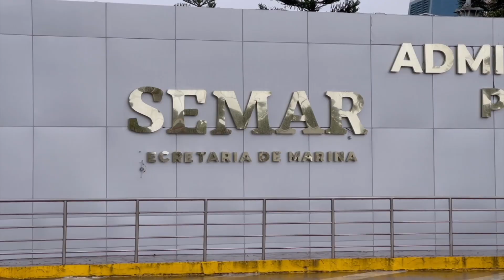Dejará Karl intensas lluvias en el sur a su paso por Veracruz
Coatzacoalcos, Ver.- La tormenta tropical “Karl” dejará lluvias para Coatzacoalcos aunque no impactará como se tenía previsto, estimó el capitán de Puerto, Sergio Antonio Islas Sánchez.

En cuanto a la trayectoria de “Karl” dijo que ha sido errática respecto a los modelos previstos por lo que cambió su punto de toque de tierra, no obstante, las precipitaciones se reflejarán en el municipio.

“Afortunadamente para los coatzacoalqueños movió su trayectoria quiere decir que no va a tocar con tan fuerza el viento aquí, sin embargo, si va a tener aquí la presencia de lluvias, el disco de nubes del huracán es bastante extenso puede llegar hasta los 400 kilómetros de diámetro el circulo de influencia nubosa, entonces, aquí vamos a estar bajo la zona de la influencia de la lluvia una vez que Karl se acerque y eventualmente al tocar tierra se desvanezca”.

Como una medida de prevención fue cerrado el puerto de Coatzacoalcos a la navegación mayor y menor ante los efectos que pudiera ocasionar este fenómeno.

El capitán de Puerto, detalló que esta decisión se toma para salvaguardar la vida humana y también preservar las embarcaciones.

“Nosotros difundimos a la comunidad marítima llámese cooperativas pesqueras, agencias navieras, operadores de embarcaciones de pasaje, de recreo; a todos ellos se les difunden los boletines meteorológicos para que en todo momento estén en conocimiento de que pudiera haber un riesgo y cuando la Capitanía de Puerto de acuerdo a las condiciones meteorológicas locales que no es conveniente que sigan navegando se hace el cierre del puerto pero la gente sabe que es por atención a su seguridad”.

Aunque el cierre afecta la economía por lo que se trata de que sea por un lapso corto.

Finalmente, recordó que la Secretaría de Marina cuenta con el Plan Marina para dar atención a la población que pudiera padecer ante algún desastre natural.